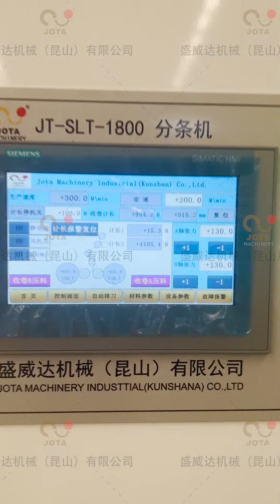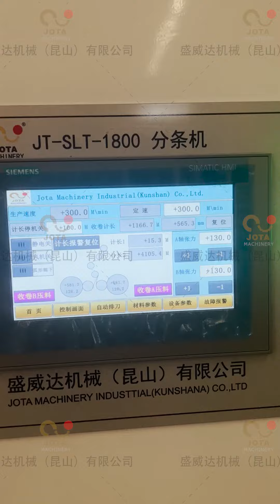PE Coated Cup Stock Jumbo Paper Roll Slitting Machine Made in China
Max unwinding width: 1800mm
Max rewinding speed: 500m/min
Max rewinding diameter : 1200mm
Duplex rewinding station

About Jota Machinery:

Jota Machinery is a professional paper cutting machine manufacturer, we provide paper slitting machines, paper tube cutting machines, paper drinking straw making machine, paper tube making machine, etc. We suggest you contact us for more details.

Chapter PE Coated Cup Stock Jumbo Paper Roll Slitting Machine Made in China
00:00 Jumbo paper roll slitting machine
00:36 Pannel
00:43 300m/min speed